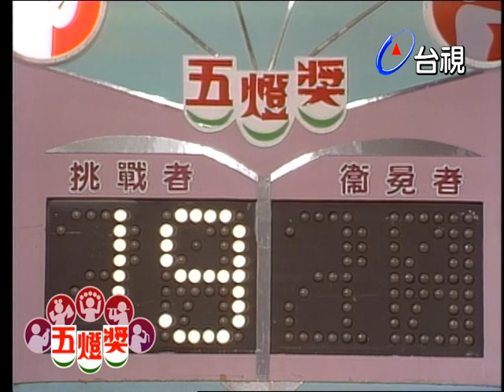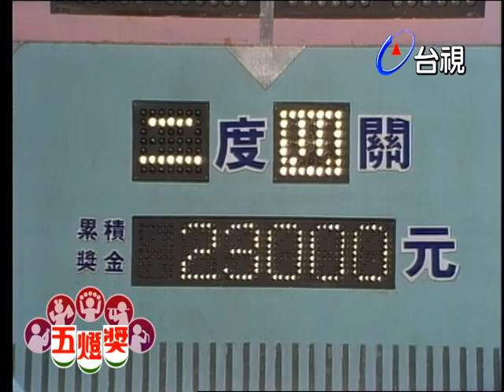張惠妹 黃色的玫瑰 【五燈獎】精彩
主持：邱碧治

參賽者：張惠妹